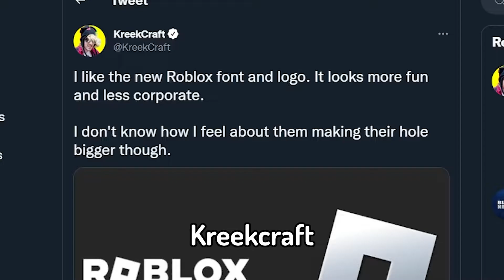Roblox Has A New Logo?!?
« Links »

-› Twitter.com/Skooperlol
-› Instagram.com/skooperlol
-› Twitch.TV/SkooperDude

This video is NOT roblox spray paint drawing logos, roblox new logo 2021,new roblox logo 2021,old roblox logo,roblox new lego,roblox new robux logo